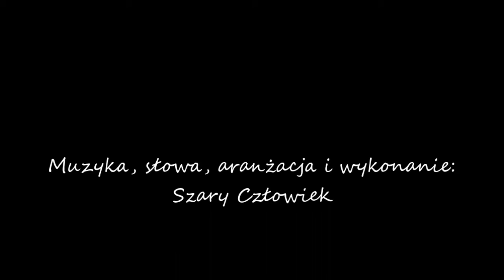Szary Człowiek - Pokolenie tysiącleci (wersja 1)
Autorski utwór

My, zapomniani, opuszczeni
My, oszukani, zrozpaczeni
Chcemy mieć szansę, by zaistnieć
Chcemy mieć szansę, by móc żyć
My mamy dość beznadziei

My, bezrobotni, wykluczeni
My, zagubieni, uwięzieni
Chcemy nakarmić nasze dzieci
Chcemy móc godnie mieszkać tu
My mamy dość brudnej celi

My, wyszydzani, potępieni
My, ludzkich praw pozbawieni
Zasługujemy na szacunek
Nikomu nie czynimy zła
My też pragniemy być szczęśliwi

My, pokolenie tysiącleci
My, ciągle młodzi, już nie dzieci
Mamy dość wojen i przemocy
Mamy dość głupich, pustych kłamstw
Czas aby pokój był na świecie

Nie wierzcie tym, co wysyłają Was by walczyć
Nie wierzcie tym, co każą niszczyć i zabijać
Oni próbują Was oszukać
Oni chcą przelać Waszą krew
Nie wierzcie tym, co każą Wam umierać

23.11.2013